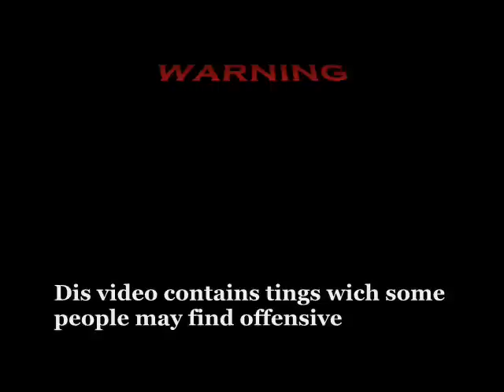Twin Of Twins - beatin 18+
TwinofTwins 'beatin' 2/2
part 16/16